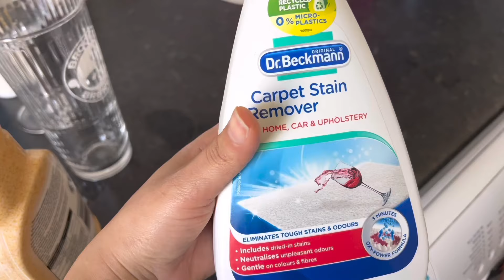Moví las energías del salón ✨|| Cambios en mi hogar|| Un día más viviendo en Inglaterra 🇻🇪 🇬🇧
Instagran: @yuneoficial
Les mando un beso enorme desde Inglaterra 🤗